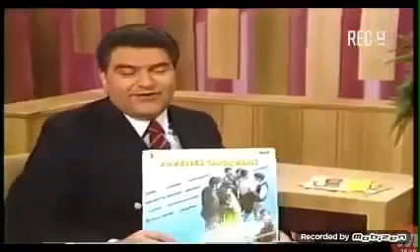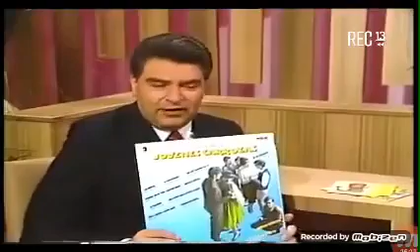Arturo Millán - Entrevista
1986 Sabados Gigantes ,conducido por Don Francisco.